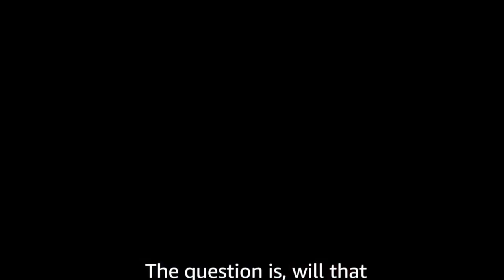Citadel Honey Bunny Web Series REVIEW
Welcome to our in-depth review of the "Citadel Honey Bunny" web series! 🎬 In this video, we dive into everything you need to know about the latest episodes, from the storyline, cast performances, to the standout moments that make this series a must-watch. If you're wondering whether "Citadel Honey Bunny" is worth your time, we've got all the insights you need to decide!

In This Review, We Cover:
🔸 Plot overview of "Citadel Honey Bunny"
🔸 Character analysis and key performances
🔸 Highlights and memorable scenes
🔸 Our take on the series' unique style and direction
🔸 Final verdict: Is it binge-worthy?

Who Should Watch This Series?
Whether you're a fan of action, mystery, or a unique storyline, "Citadel Honey Bunny" has something special for everyone! We discuss why this series has gained popularity and what viewers can expect from future episodes.

If you enjoyed this review, don’t miss our other web series reviews where we dive deep into the best (and sometimes worst) of new releases.

Give this video a thumbs-up if you enjoyed, and let us know your thoughts on "Citadel Honey Bunny" in the comments!